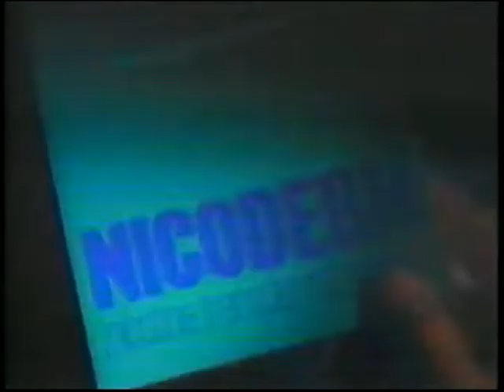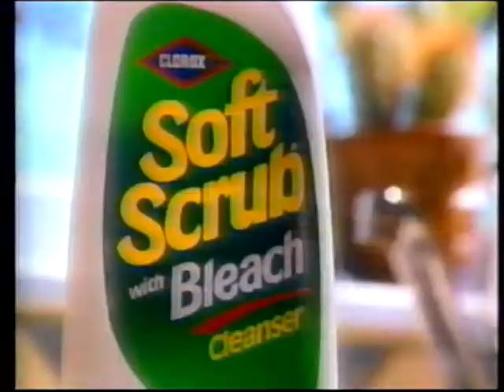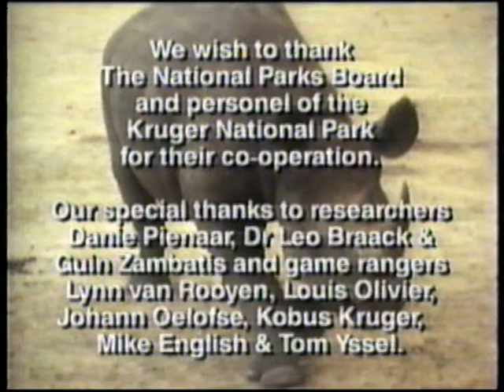Valley of Rhino (full documentary)